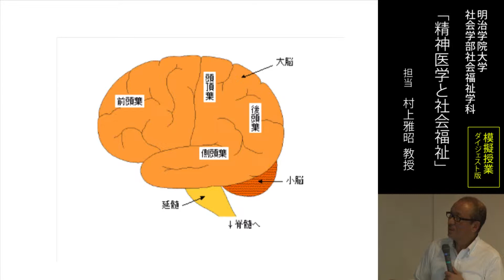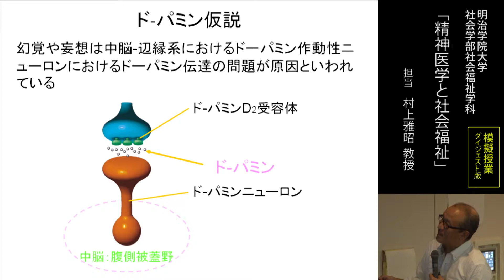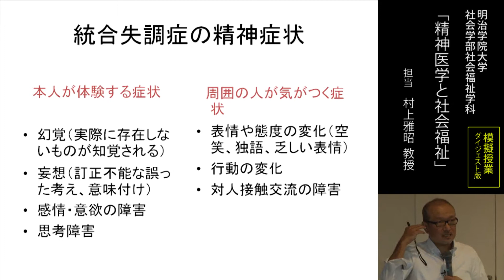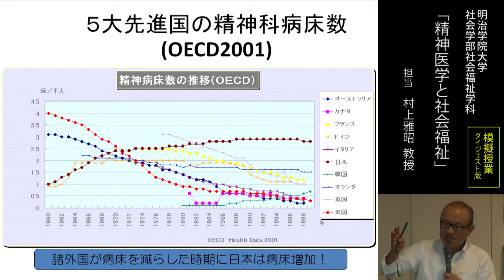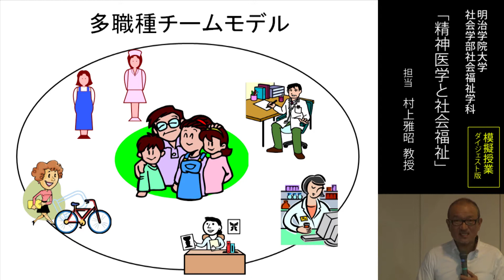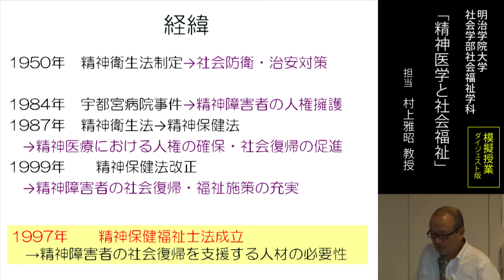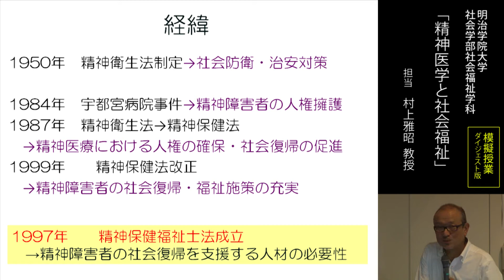社会学部 村上雅昭教授 模擬授業（10分版）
2012年オープンキャンパス模擬授業
社会学部　村上雅昭教授
テーマ「精神医学と社会福祉」